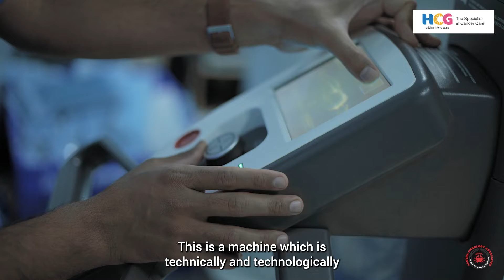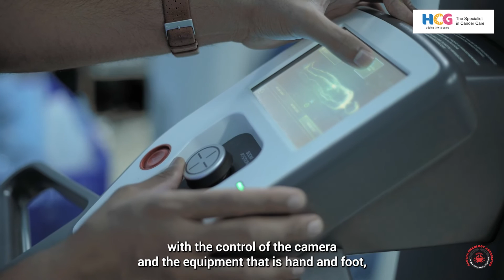Robotic Surgery for Uterine Cancer |Dr. Kalpana Kothari | HCG Cancer Centre Ahmedabad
Revolutionizing Uterine Cancer Treatment with Robotic Surgery: Join Dr Kalpana Kothari on a transformative journey towards hope and healing.